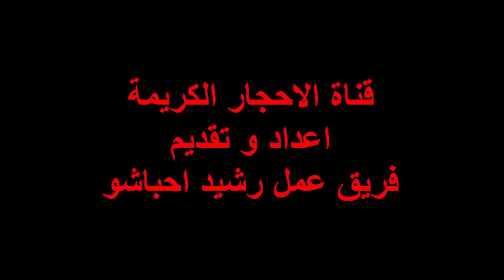كيف تعرف حجر الزفير الاصلي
الرئيسية/كيف /كيف تعرف حجر الزفير الاصلي

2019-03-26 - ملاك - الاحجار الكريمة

محتويات
خطوات معرفة حجر الزفير الأصلي من التقليدالخبراء افضل من يميز حجر الزفير الاصلي
حجر الزفير هو أحد أنواع الأحجار الكريمة  وهي الأحجار الثمينة التي تكونت وتشكلت بسبب الظروف الطبيعية الجيولوجية تحت سطح الأرض ، ويحتاج تكوين للأحجار الكريمة إلى ملايين السنين  .

حجر الزفير هو أحد أشهر الأحجار الكريمة عبر الأزمنة حول العالم ، حيث يعتبر ثاني حجر كريم من حيث الصلابة بعد الألماس،  يتميز هذا الحجر بتنوع درجات ألوانه و جميعها تشترك في مستوى اناقتها وجمالها الفريد .

خطوات معرفة حجر الزفير الأصلي من التقليد
– يجب اولا اختيار مكان شراء الحجر الذي سوف يتم شراء إحدى المجوهرات المزينة بحجر الزفير ، أو الحجر نفسه ، وذلك عن طريق التحري عن مكان البيع وتاريخه وخبرات التعامل معه .

ويمكن سؤال تاجر المجوهرات عن كيف تتم عملية  معالجة الحجر و تشكيله و لونه.

– في الغالب تشترك معظم أحجار الزفير أنه  عندما يتم تعريضها للحرارة مرتفعة يزداد بريقها، ولكن الطبيعي منها من المستحيل أن يبدو مثل الزجاج الشفاف.

– يمكن لبائع المجوهرات أن يخبر المشتري تلقائياً ما إذا كان الحجر طبيعياً أو تم تصنيعة مخبرياً.

– يمكن اختبار ضباب التنفس على حجر الألماس ، عن طريق تنظيف الحجر بقطعة قماش ناعمة لإزالة أي أثر للزيوت والأوساخ. ثم ، يتم وضعه أمام أمام الفم  ثم يتم امساكه بالملقط بين الأصابع والتنفس امامه   .

– إذا استغرق الضباب دقائق قليلة حتى حتى يتبدد على الحجر ، فقد يكون الأمر مزيفًا. ومع ذلك ، إذا اختفى بسرعة ، فإن الماس حقيقي. وذلك لأن الماس يمكن أن يقوم بالتسخين وبالتالي ينثر الحرارة على الفور.

– إسقاط الحجر في كوب من الماء ، حيث أن حجر الزفير عالي الكثافة ، إذا تم بإسقاط واحد بعناية في كوب الماء ، فسوف يغرق في القاع ، إذا كانت تطفو في الوسط أو على سطح الماء ، فأنت تعلم أنها ليست حقيقية.

– هذا الاختبار ليس كافيًا لأن المويسانيت أو الزركونيا المكعبة قد تغرق أيضًا إذا كانت ثقيلة جدًا.

– تسخين الماس وإسقاطه في الماء البارد إذا كان الماس أصليًا ، فلا داعي للقلق بشأنه! المواد الحقيقية مصنوعة من أقوى المواد في العالم – قوية جدًا – بحيث يمكنها اختراق الزجاج ولا تستجيب لدرجات الحرارة المرتفعة.

– للقيام بهذا الاختبار ، يتم ملئ كوبًا ماء الشرب بالماء البارد. ثم إمساك الماس بالملقاط ،  تسخينه  لمدة 40 ثانية ، ثم يتم في الكوب . الماس الحقيقي لن يتأثر. إذا ظهرت شقوق الماس أو تكسرت ، فمن المحتمل أنها مصنوعة من مواد أضعف ، وبالتالي فهي ليست ماسًا حقيقيًا. .

– اختبار البريق و التلألؤ  الماس معروف بتألقه ، فما هي أفضل طريقة لاختبار مقارنة بأعيننا؟ التألق ، أي التألق والنار و التلألؤ يجلب السحر إلى الحجر.

– اختبار ذلك ، يتم الحجر أسفل مصباح عادي ، وملاحظة كيف ينعكس الضوء الأبيض وينعكس الضوء الملون، الماس الحقيقي سيظهر بريقًا لا يصدق لا مثيل له في التألق المفترض الزركونيا المكعبة ، على سبيل المثال

– استخدام الماس العدسة إذا كان لديك عدسة مكبرة جيدة في المنزل ، فستكون قادرًا على إلقاء نظرة فاحصة على تكوين الماس ووضوحه وتلألأ.

– سيظهر الحجر أنها  مزيفًا مثل الزركونيا المكعبة إذا كانت خالية من العيوب لأن الماس الطبيعي يتحمل مجهرًا لعيوب مرئية! في حالة عدم وجود عدسة أو عدم بنسبة 100٪ في الاختبارات التي تم إجراءها ، فيمكنك دائمًا الاعتماد على خبير الماس!

– يمكن استشارة المثمنين أو مختبرات تقييم الدرجات الماسية

الخبراء افضل من يميز حجر الزفير الاصلي
في حين أن هناك اعتزازًا بمعرفة أصالة الماس  دون مساعدة مهنية ، فإن أفضل طريقة هي طريقة مضمونة! تمتلك مختبرات الأحجار الكريمة الأعلى مثل GIA و AGS معدات ذات مستوى عالمي للتعرف على المنتجات المقلدة والمقلدة.

مع المثمن الموثوق به وسلطات الدرجات المذكورة ، لم يتم طرح أي أسئلة ، وستكون متأكداً من ان الحجر أصلي . امتلاك الماس باستخدام تقرير تصنيف GIA أو AGS هو علامة شرف فورية وشكل نهائي من الضمان.

شراء حجر الزفير من اماكن بيع حسنة السمعة من على الانترنت يمكن الاتصال بمثمن خاص أو مختبرات التقدير العليا لوضع ختم الموافقة على حجر الزفير،  ولكن إذا لم تكن قد اشتريت بعد ، فهناك متاجر موثوقة للماس تقدم ألماس مصنّفة من قبل GIA و AGS. مع هذا ، ليست هناك حاجة للتحقق من صحة الحجر ، كن مطمئنًا أنك ستحصل على ماس حقيقي. .